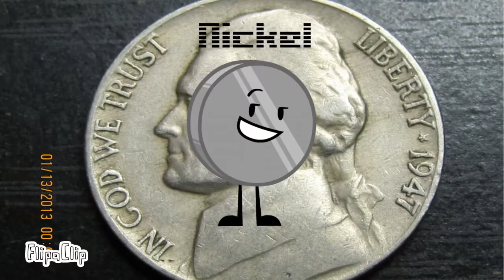Inanimate Insanity Viewer Voting Ep 6